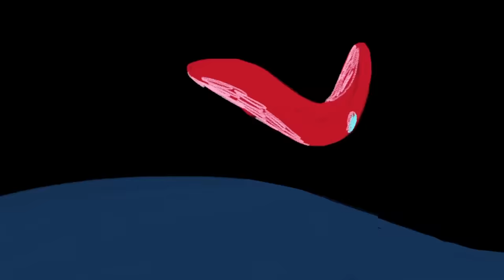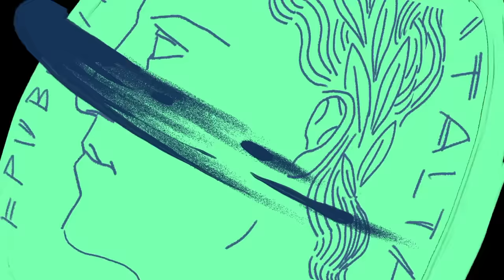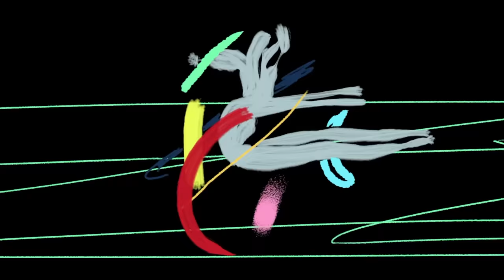Rino Gaetano - Aida (Official Video)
Video Ufficiale di "Aida"

Videoclip animato ufficiale di Aida, idea e realizzazione di Marco Brancato.

Prima strofa e ritornello:
“Lei sfogliava i suoi ricordi
Le sue istantanee, i suoi tabù
Le sue madonne, i suoi rosari
E mille mari e alalà
I suoi vestiti di lino e seta
Le calze a rete, Marlene e Charlot
E dopo giugno il gran conflitto
E poi l'Egitto e un'altra età
Marce, svastiche e federali
Sotto i fanali, l'oscurità
E poi il ritorno in un paese diviso
Più nero nel viso, più rosso d'amor
[Ritornello]
Aida, come sei bella

Si ringrazia la famiglia di Rino Gaetano, nella persona di Anna e Alessandro Gaetano e Sony Music (Legacy Recordings)